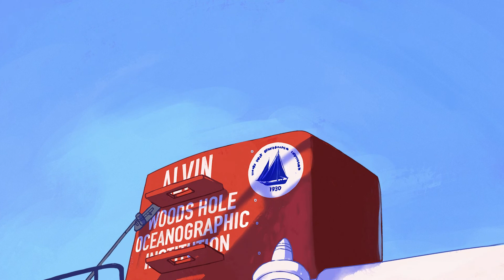Dawn Wright Plenary Presentation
Dr. Dawn Wright is Chief Scientist of the Environmental Systems Research Institute (aka Esri), a world-leading geographic information system (GIS) software and data science company. Core to Esri’s mission is to inspire and enable people to positively impact their future by connecting them with the geoanalytic knowledge needed to make the critical decisions shaping the planet. Hence, Esri believes that geography is at the heart of a more resilient and sustainable future.